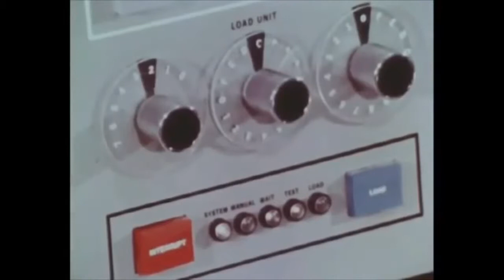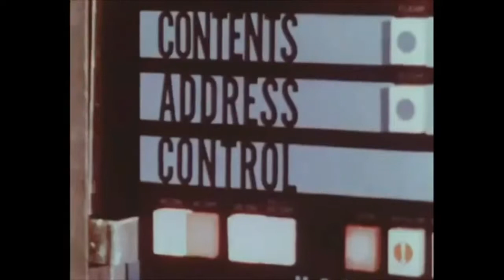Electronic by The Kalle